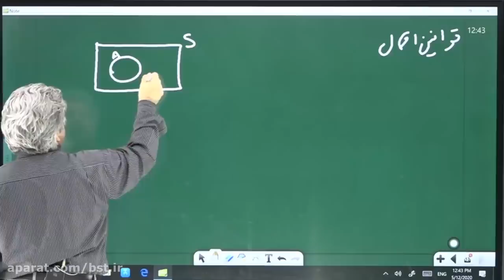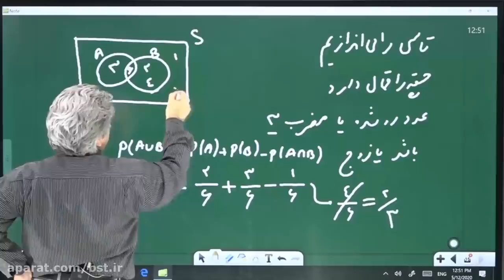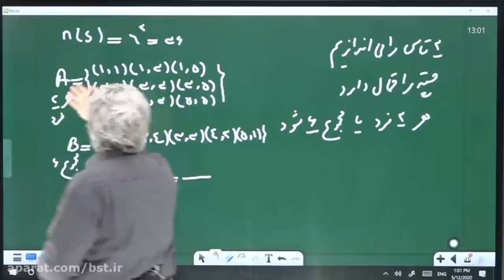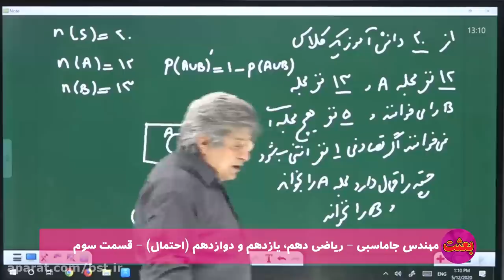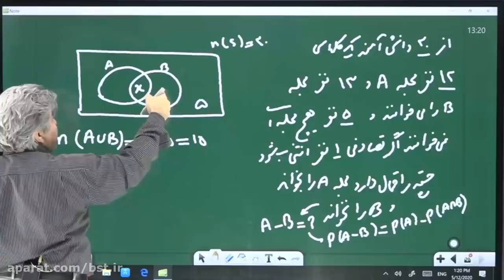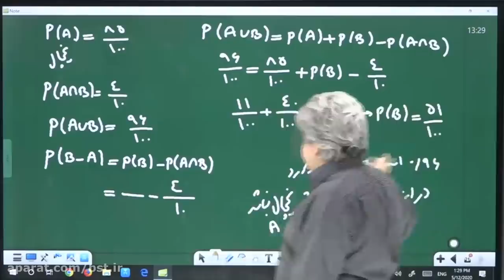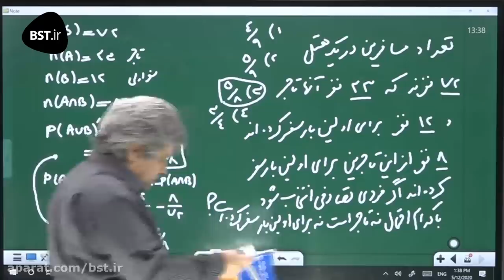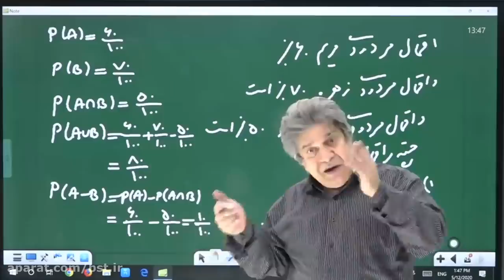Intuitive Coaching Lesson - How to Be Yourself and Speak From the Heart